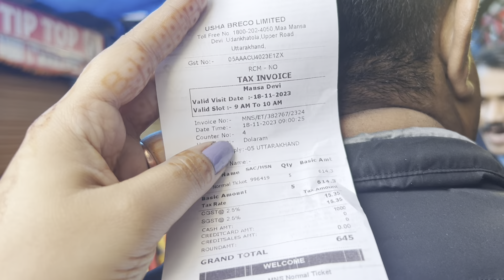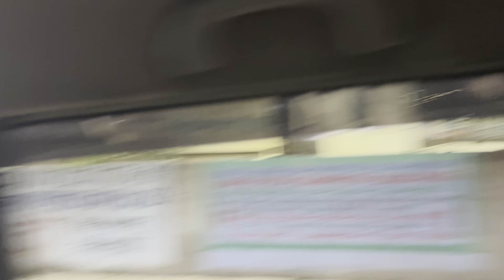Trip to Haridwar, Uttarakhand 🫶❤️|| JAMMUIAN VLOGS